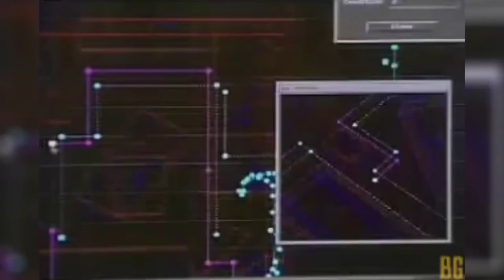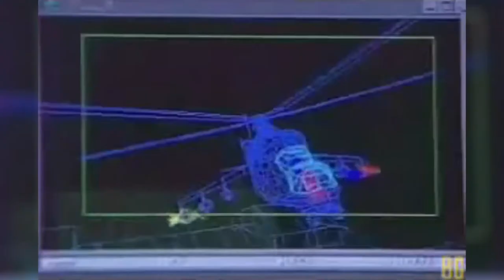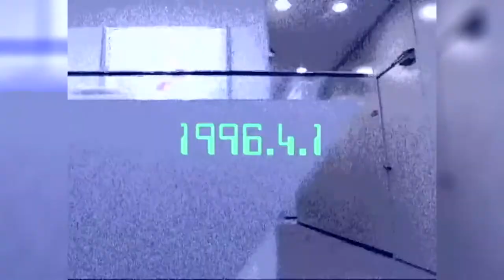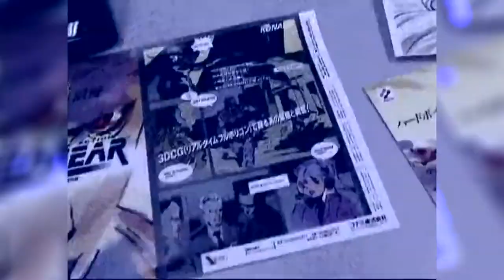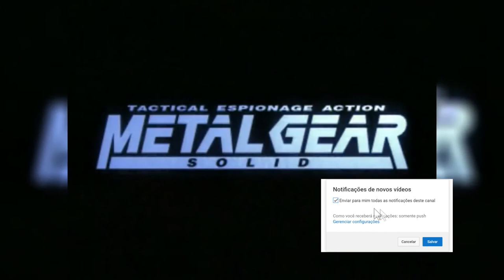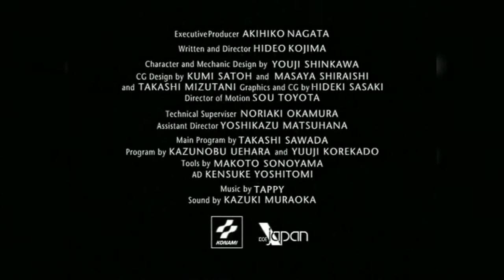Metal Gear Solid 1 Nos bastidores Making of